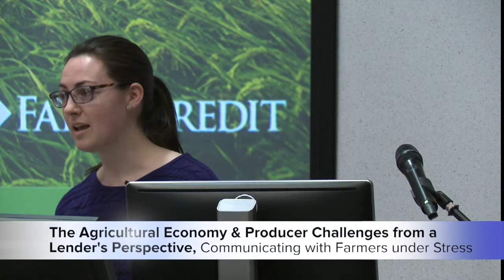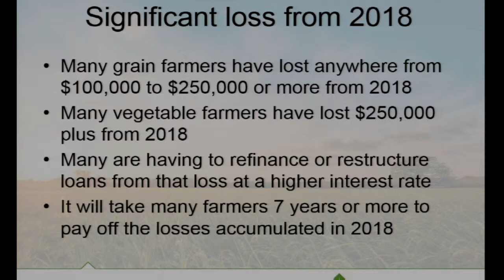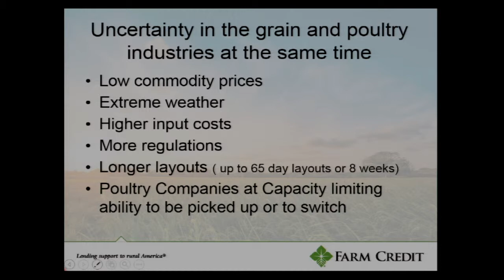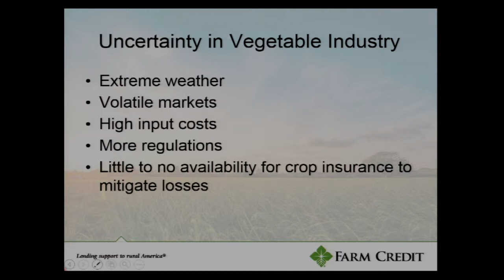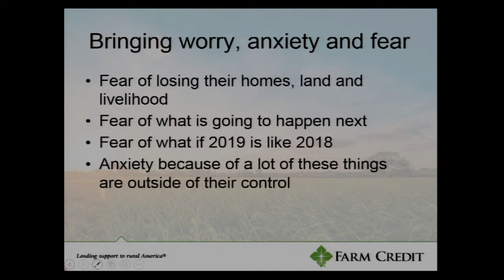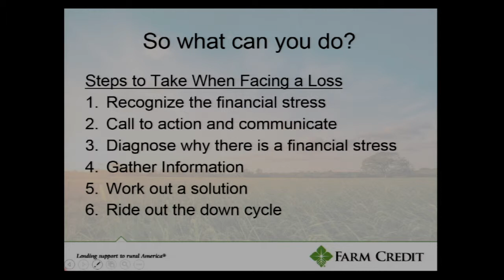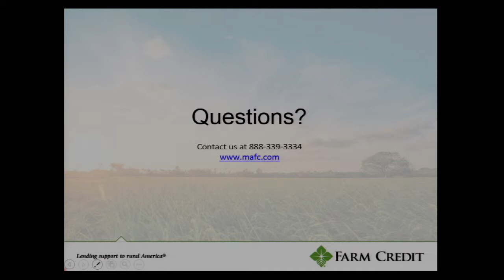The Agricultural Economy and Producer Challenges from a Lenders Perspective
Presented by Lisa Cunningham, Loan Officer, at a 2019 seminar about "Communicating with Farmers Under Stress" at Chesapeake College in Wye Mills, MD, developed by the University of Maryland Extension.